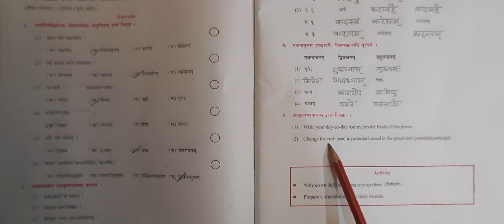Std 10th Sanskrit (L-3) video 5